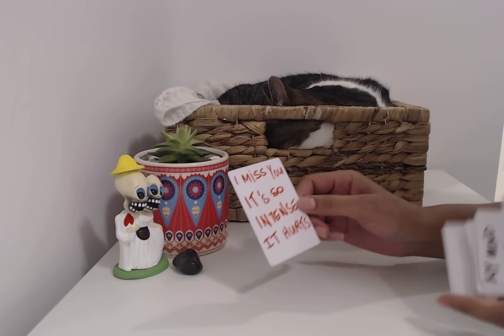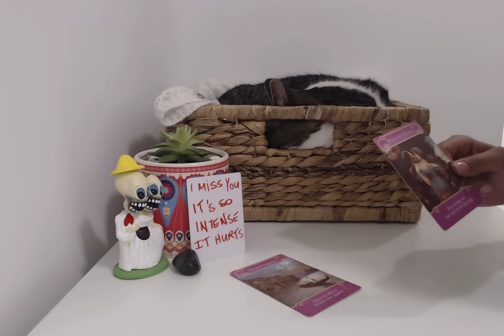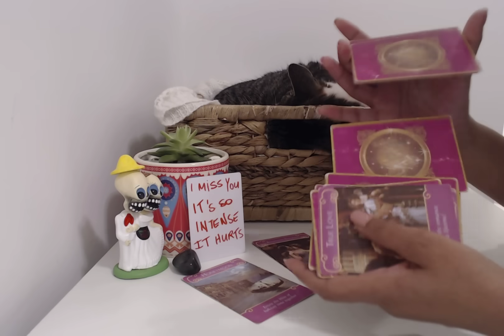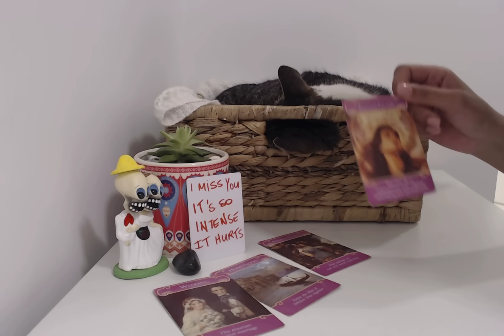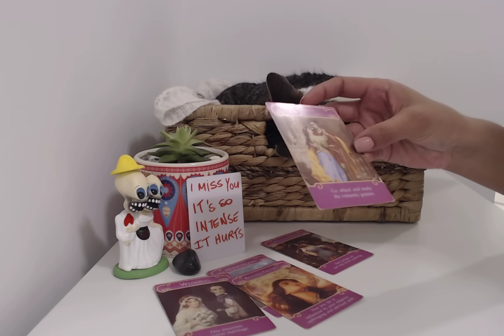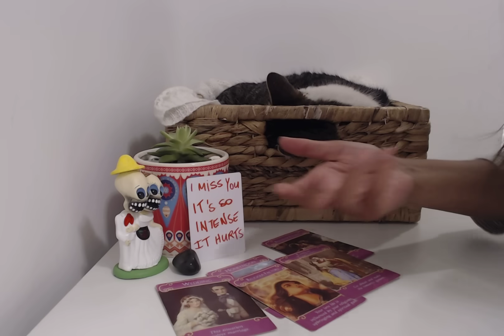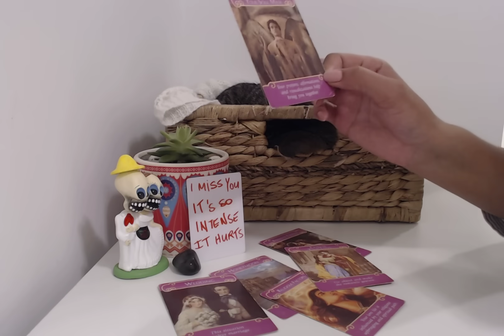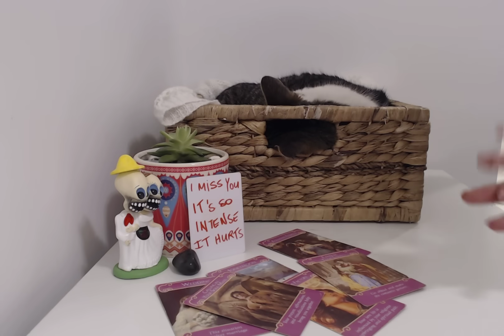They HATE that they let other people interfere and influence. Praying for another way to get to YOU.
This person is learning to stand in their own power.  Only then can they align with you.